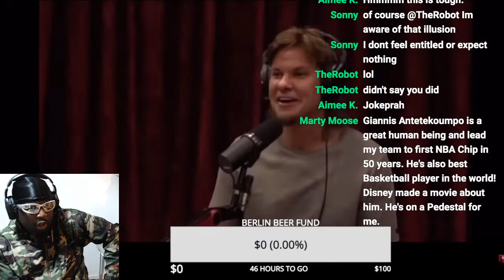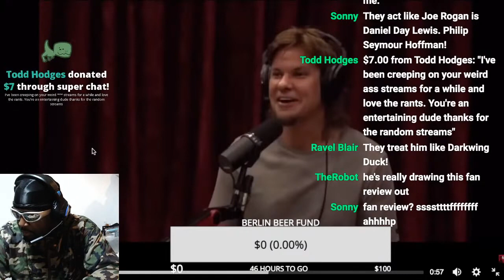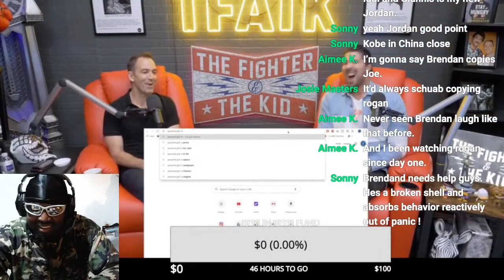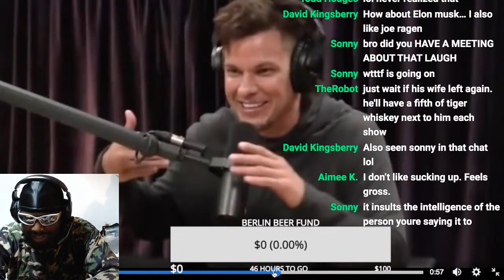Did Brendan Schaub COPY Joe Rogan’s laugh?